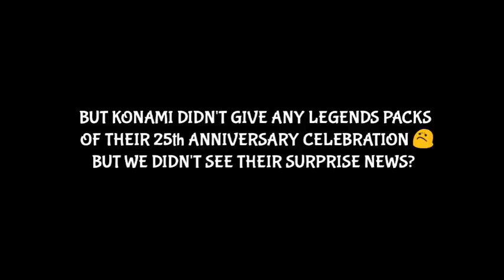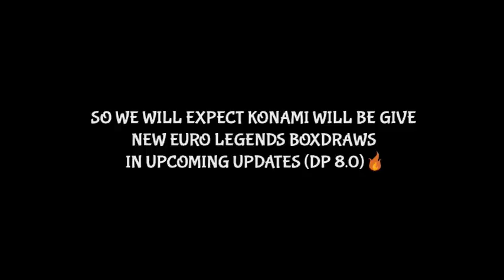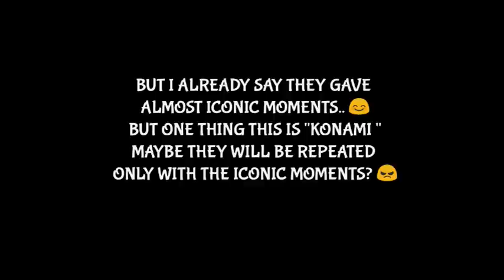LEGENDS BOXDRAW IS COME BACK? 😍 25th ANNIVERSARY CELEBRATION DAY 🔥WHEN WILL BE COME BACK LEGENDS ❤